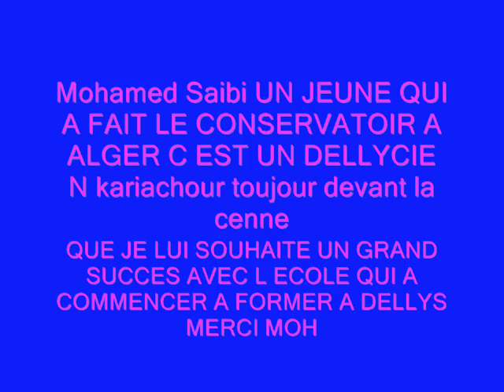moh saibi a b fnare